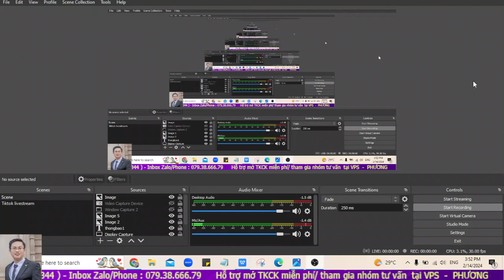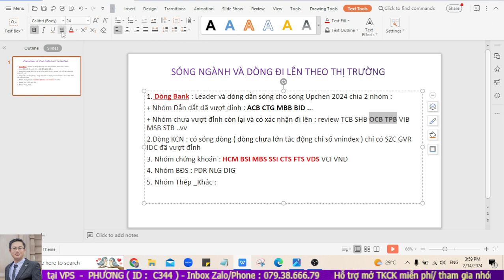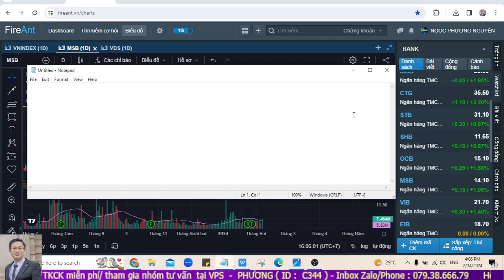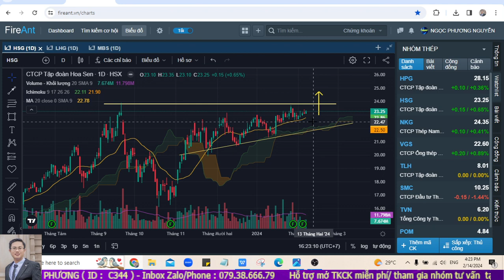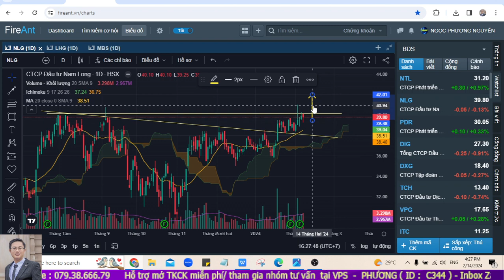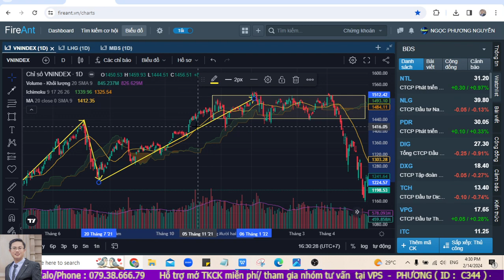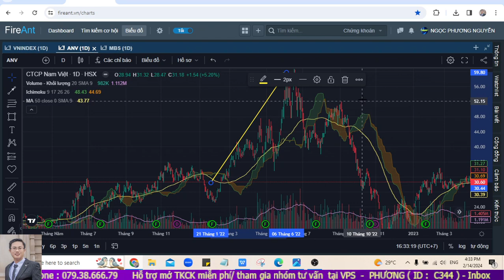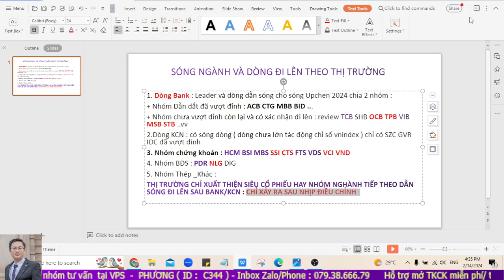KHAI XUÂN BÙNG NỔ, NHÀ ĐẦU TƯ CÓ NÊN MUA MỚI ?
Phân tích xu hướng và vận động của thị trường
-  Phân tích CHI TIẾT  & Hỏi Đáp cổ phiếu các nhóm nghành
📞Mobile/Zalo Phương 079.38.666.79 - NGUYEN NGOC PHUONG
 Hãy theo dõi và cập nhật thông tin mới nhất của tôi tại:

CHÚC ANH CHỊ ĐẦU TƯ THÀNH CÔNG, HIỆU QUẢ!